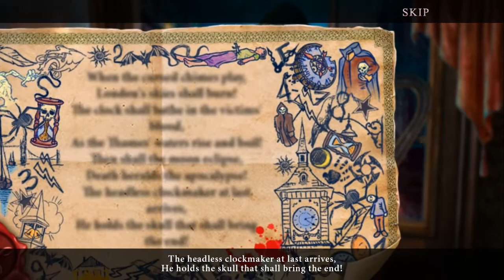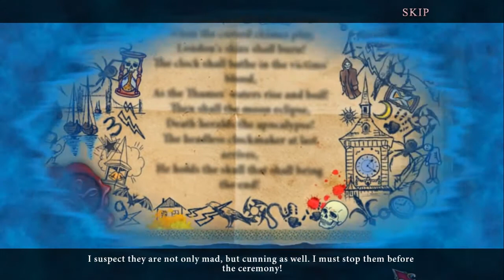Let's Play - Dark City - London - Part 1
London is about the celebrate the opening of the world's largest clock tower, until a headless ghost appears, threatening to destroy London and murder hundreds at the opening ceremony. Investigate the dark alleys and gather clues to hunt down the killer and unlock the deadly secrets hidden inside the clock tower. Can you save London?